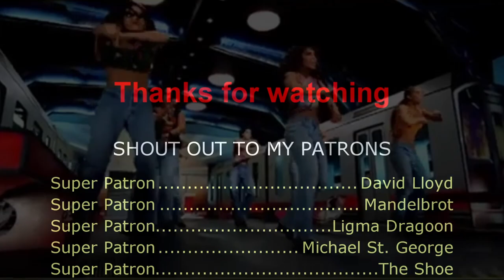Janet Jackson - All For You (Sega Genesis Remix)